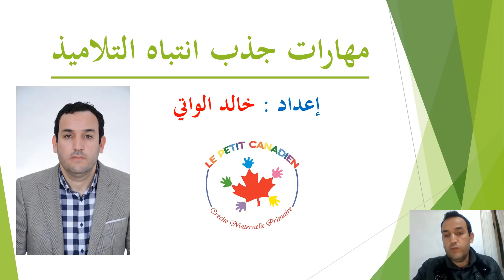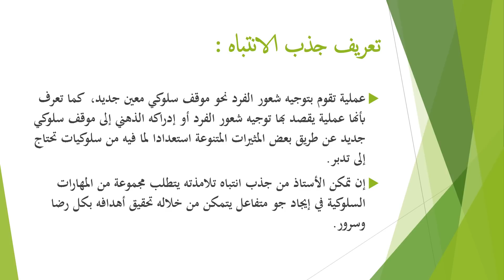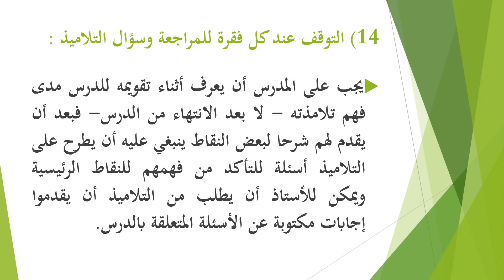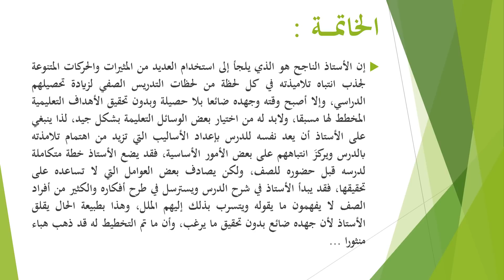مهارات جذب الانتباه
مهارة جذب انتباه التلاميذ من أهم المهارات التي يحتاجها المدرس في العملية التعليمية التعلمية داخل الفصل الدراسي